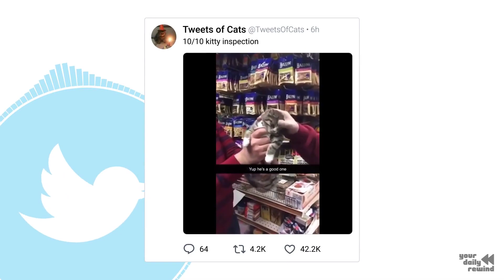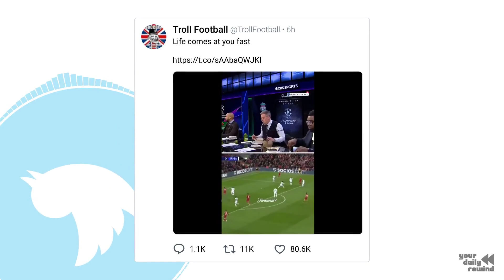new Abbott Elementary tonight - Top of Twitter on February 21st 2023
Check out a showcase of the most popular and highly-rated content that was shared on Twitter for the day!